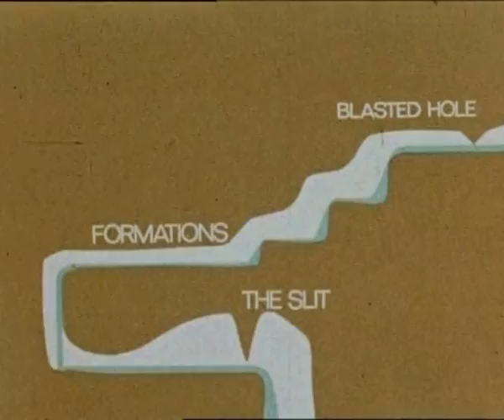WHAT A WAY TO SPEND A SUNDAY (1971)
The first film I made for BBC LEEDS in 1971. It features members of the Happy Wandewrers caving club tackling the through trip from Simpsons Pot to the recently discovered (at the time) Kingsdale Master Cave and exiting via Valley Entrance.